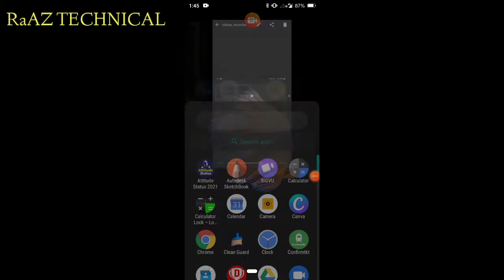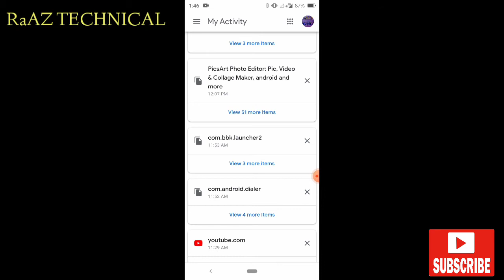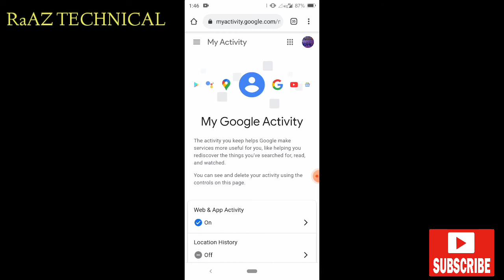Google kya aapke Mobile Ko hack Kiya ?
मैं आशा करता हूं आप मेरे दी गई  जानकारी बहुत ही महत्वपूर्ण भी होगी होगी